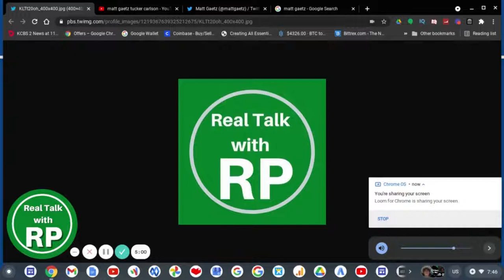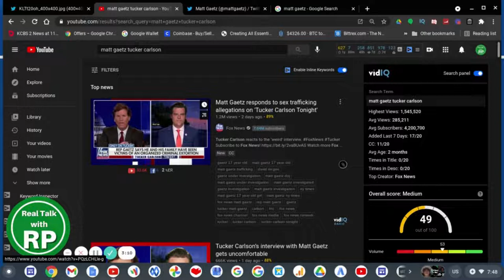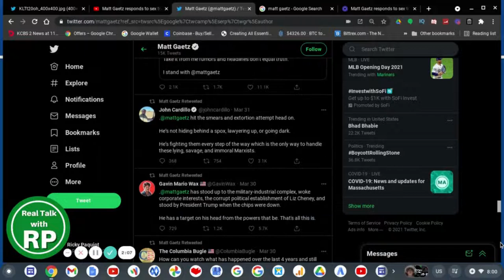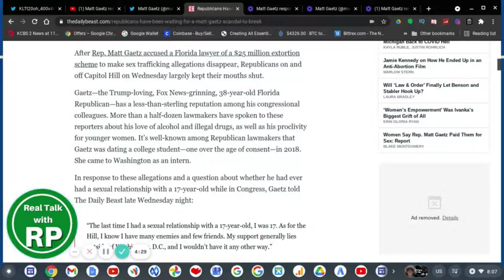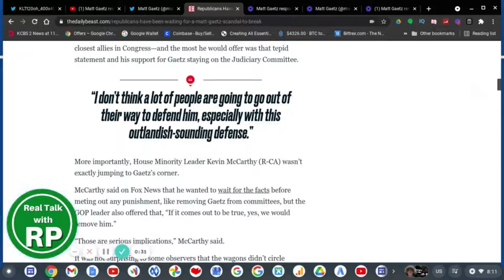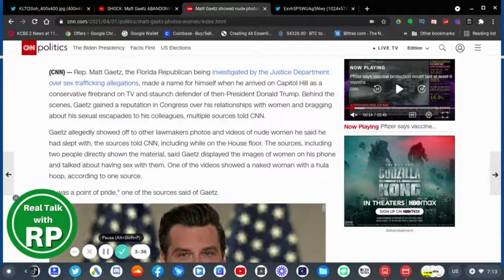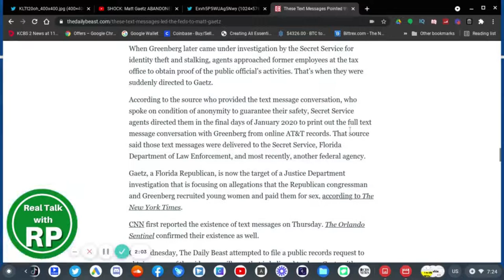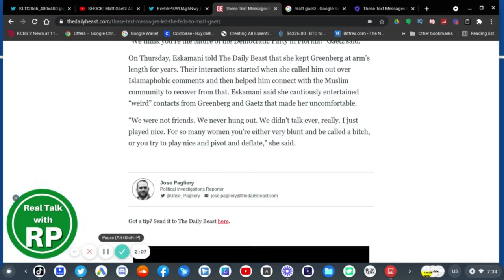THE END Of Matt Gaetz's Republican Career Is NEAR!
Matt Gaetz as of recently has been in deep hot water since he has been accused of showing nude photos to women and whether he paid women for sex and. well let's just say that this Republican's duty career is gonna be over!

Matt Gaetz was in Tucker Carlson Tonight on Fox News and during the interview. he's been ummmm. sketchy when mentioning what Tucker Carlson did (even though there's no such proof as of yet) in order to cover his own tracks.

Matt Gaetz has been involved in the Sex Trafficking SERIOUS allegations.

Key Timestamps:
 0:00 Intro

 1:50 Matt Gaetz Sex Trafficking Interview

 5:03 Matt Gaetz Puts Blame On The News Media

7:04 Matt Gaetz Denied Truthful Claims

10:10 The Daily Beast On Matt Gaetz

14:28 This Interview Gets Even More Strange

16:47 CNN On Matt Gaetz

18:08 Commentary On Matt Gaetz

18:43 Matt Gaetz Sexual Text Messages

21:15 Joel Greenberg SoundCloud Audio

21:43 Continuing The Story

22:08 My Final Thoughts On Matt Gaetz

23:51 Outro